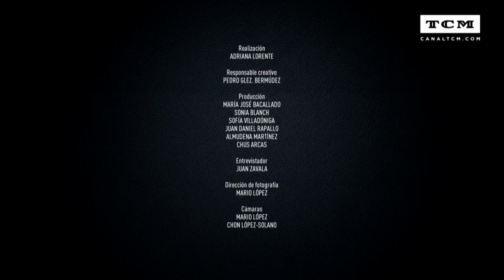Antonio de la Torre y 'El laberinto del fauno' | Entrevistas TCM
Todos los domingos de mayo el actor Antonio de la Torre presenta en TCM algunas de sus películas favoritas. Títulos que para él son un referente como, por ejemplo, 'El laberinto del fauno' de Guillermo del Toro.

Descubre el canal de YouTube de TCM en España, un canal en el que los espectadores de plataformas de televisión de pago pueden disfrutar del mejor cine de todos los tiempos: los grandes clásicos de Hollywood, las mejores películas de autor, los mejores films del siglo XXI... Una programación que abarca desde Hitchcock a Paul Thomas Anderson, desde Spielberg hasta Sofia Coppola, desde Wilder a los hermanos Coen, y en el que el mejor cine en alta definición se complementa con entrevistas, reportajes de producción propia y documentales exclusivos que ayudan a contextualizar cada título y descubrir lo que ocurrió detrás de las cámaras. Un canal que alterna películas como 'Vértigo', 'Casablanca' o '2001: Una odisea del espacio' con joyas más recientes como 'Mulholland Drive' o 'El árbol de la vida'. TCM es propiedad de Turner Broadcasting System, una compañía de WarnerMedia, líder en entretenimiento, y se emite en España a través de Movistar+ (dial 37), Vodafone (dial 28), Orange TV (dial 23), Euskaltel (dial 23), R (dial 22), Telecable (dial 17), TotalChannel y Sky.